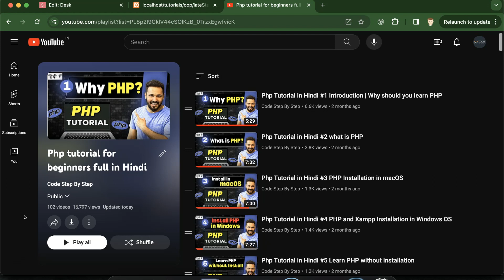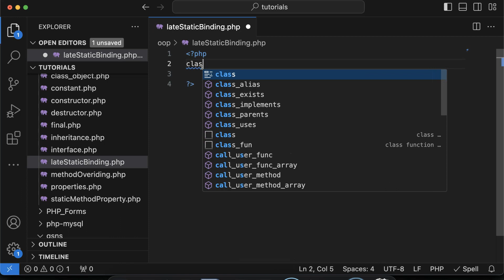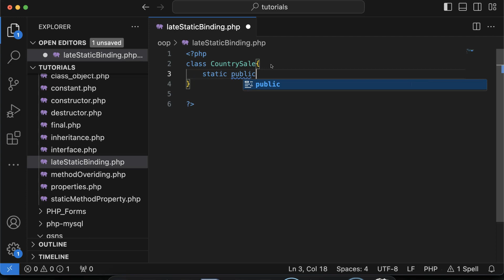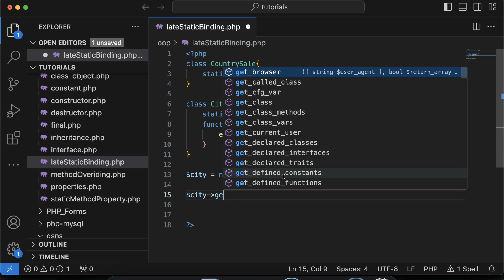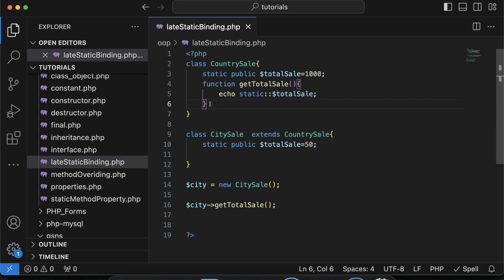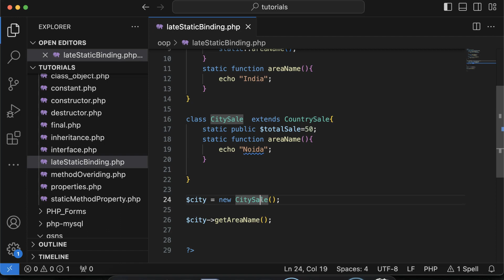PHP OOPs tutorial in Hindi # Late Static Binding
Inst Id : anilsidhu_

Hi, Everyone in this video we will learn how to late static binding in PHP class.  This video was made by Anil Sidhu in Hindi.

What is Late Static Binding?
Make parent and child classes.
Example.
Interview Questions.